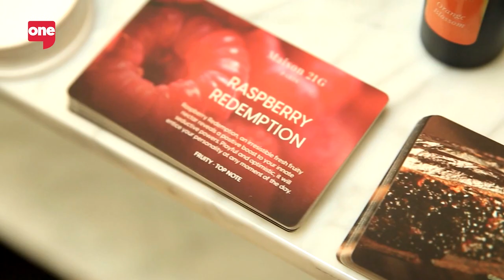Ultimate UAE Wedding Planning Guide: Trends and Tips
Rhiannon Downie-Hurst, Founder at Bride Club ME shares insights on all the things to keep in mind when planning a wedding